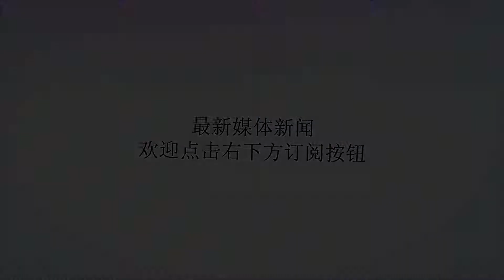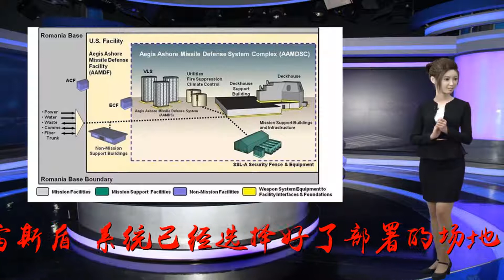为何说日本要比韩国聪明很多？看看日本这一安抚政策了解一切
谢谢！美国陆基宙斯盾基地早在2017月12月19日日本政府通过内阁决议，已经正式决定从美国引进两套"陆军宙斯盾"导弹防御系统，到了今年5月15日日本防卫相小野寺五典在记者会上首次公开表示，日本计划引进的两套"陆基宙斯盾"系统已经选择好了部署的场地，分别是秋田县秋田市与山口县萩市，这么看来日本政府一切都在按部就班的进行，看似外界的阻挠似乎对其没有起到什么阻挠作用，然而到就在几日前这一消息又有了新的变化，原来就在7月20日日本共同社报道称日本防卫省称将在本年度将对陆基宙斯盾部署地展开环境测评，其测评的主要内容就针对检测电磁波对当地居民影响程度，若结果得出不适宜部署可能会考虑放弃部署。看上去日本对国民还是蛮负责的，但实际上呢？陆基宙斯盾系统组成不得不说这很可能又是日本政府的一招抚民政策，或者说就是一个障眼法。从最初日本政府就一直在强调日本引进陆基宙斯盾的目的就是要防卫朝鲜半岛地区，也就是防卫朝鲜，但实际上它的所有人都清楚日本部署宙斯盾的主要目的其实是针对中国，按照美方的说法陆基宙斯盾装备的雷达其预警范围很可能将会达到1000公里，同时装备的火控雷达探测范围也能达到400公里，并且可以同时追踪约100个目标，并选择其中部分目标进行攻击。其实了解历史的人都很清楚，日本距离朝鲜的直线距离要远超过1000公里，请问多出来的那些距离日本要干什么？很简单就是要针对中国啊。美国"宙斯盾"舰除此之外按照美国的说法，其实宙斯盾不仅只有防御功能，还拥有较强的反击能力，如果对方发射导弹在宙斯盾进行防御拦截的同时还会进行目标计算，也就是算出对方进攻的方位，此后将发射导弹对按照来袭目标的方位进行还击，这么算下来谁还能说它只是一款懂得防御的系统呢？由此可见日本引进的同时就是明显的醉翁之意不在酒，而为了能够引进这款装备日本当年也是想尽办法才与美国谈妥该系统的引进，时至今日竟然会只因为环境问题拒绝部署吗？恐怕这会是一个巨大的笑话。但是为何日本要如此表态，恐怕一个很重要的原因就是前文提到的抚民政策，这几年闹得沸沸扬扬的萨德问题让韩国政府十分挠头，在部署阶段更是直接与民众发生冲突，甚至连加油车这样的装备都无法进入部署地一步，长期民众的不满，美国政府的施压，让韩国政府被挤在了中间，左右不是，很是难看。当然作为邻国的日本也很清楚的看到了这一点，为此其急需要做到预防，因此便想出来这招安民的政策，让日本上先放下一颗心，但至于究竟会不会这么执行，恐怕结果并不会尽如人意，而日本民众恐怕面对政府的这种言而无信反而可能会产生更加应激反应，反抗的会更加激烈，说白了到头来可能就是偷鸡不成蚀把米了。